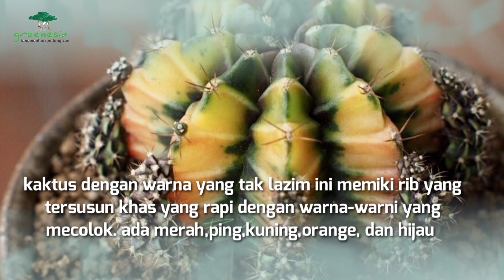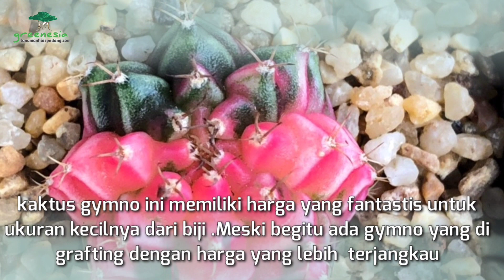5 TANAMAN HIAS TERPOPULER di tahun 2021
5 tanaman hias ini viral dan booming setelah PSBB berakhir. mungkin karena kejenuhan di rumah dan butuh sesuatu yang fresh, tanaman hias begitu laris manis di pasaran.